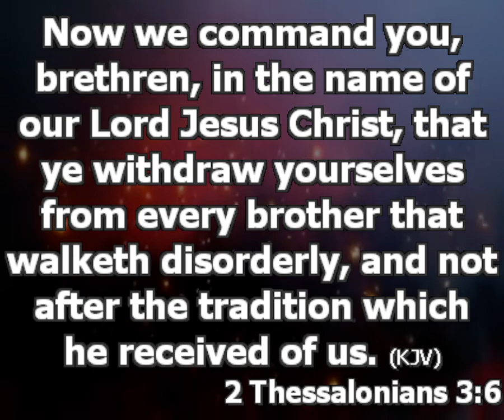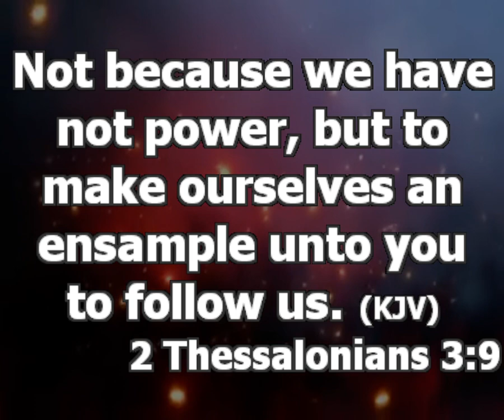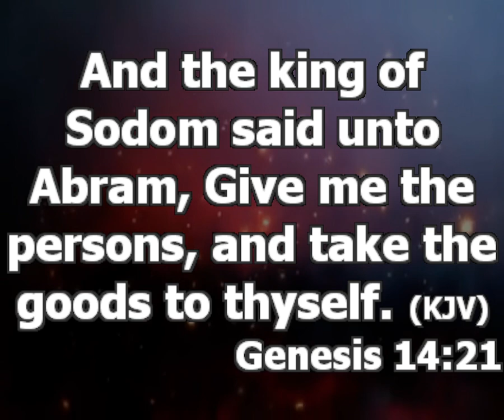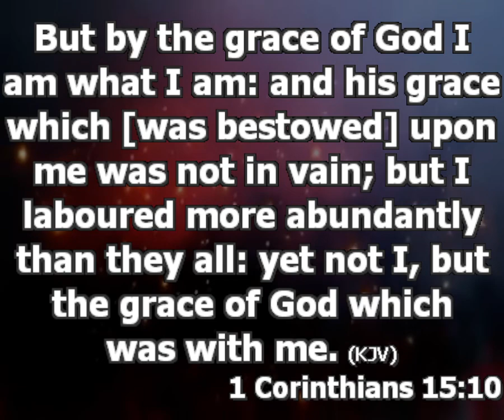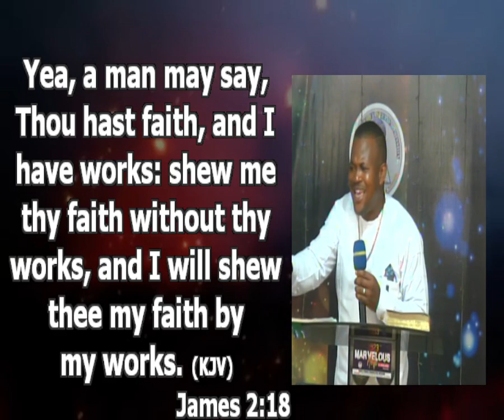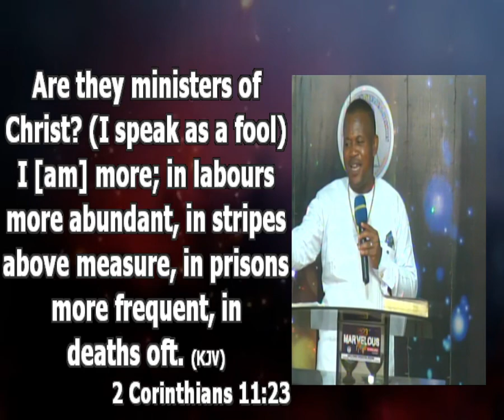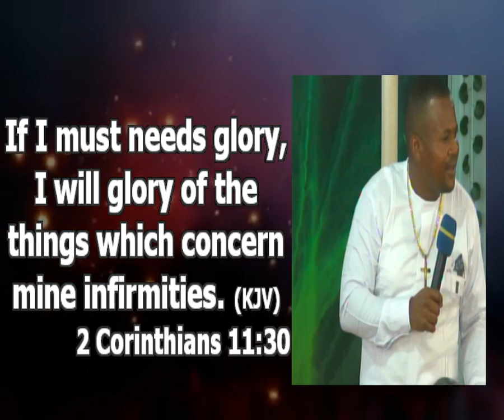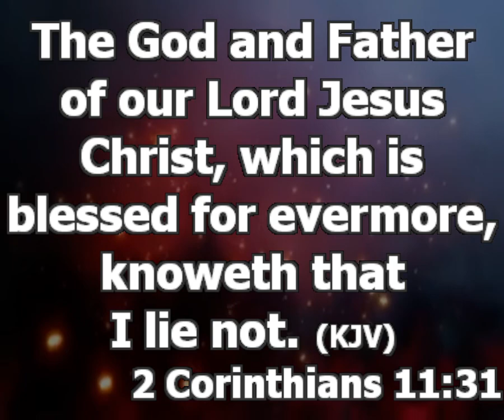The Leadership Success Secret Of Apostle Paul | Pastor Princewill Afolabi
Topic: The Leadership Success Secret Of Apostle Paul

Lessons From Paul

1. Paul Never Allowed His Calling And Ministry Be A Burden To His Followers.
- Do Not Allow Your Calling, Ministry Becomes Anybody Burden.
One Thing That Blocks People From Being Creative And Innovative Is A Dependent Mentality; When They Believe That They Will

- Leadership Become Very Effective When You Are Not Dependent On The People You Lead
One Of The Gateways To The Top Is To Be A Blessing And Not A Burden.

- See Why Paul Decided To Become A Tent Maker; He Didn’t Want To Become A Burden Because He Is Called. 2 Thessalonians 3:12, Gen 14:21-24

How To Be Effective:

i. Live A Life Of Honor
ii. Work With My Hand
iii. Live Within The Position You Have The Right To. Don’t Live Above Your Means. You Will See That What You Have Is Enough For You.

- Your Ministry Should Not Be Why You Are A Burden To Anyone. A Time Will Come When Ministry Will Take Secular Work From You. But Until Then, Work!

2. 1 Corinthian 15:10; Paul Understood That The Availability Of Grace Does Not Nullify Commitment To Work.
- Grace Will Not Take Your Responsibility From You
- It Is An Abuse Of Grace To Think That Grace Will Make You Great Without Any Input Of Your Commitment And Responsibility.

- Grace Empowers You To Work Harder Without Feeling Or Knowing He Negative Effective Of Work

- James 2:18, Grace Does Not Nullify Deep Commitment To Work

3. Paul Was A Discipler;
- A Discipler Is One Who Raises People, One Who Uses What He Knows To Help People Grow.
If No One Can Stay Around You; You Have Failed As A Leader